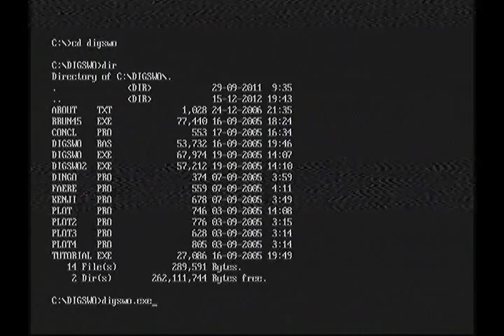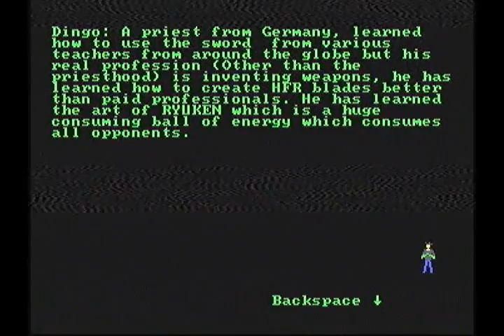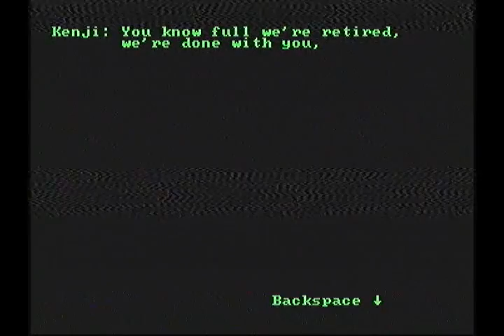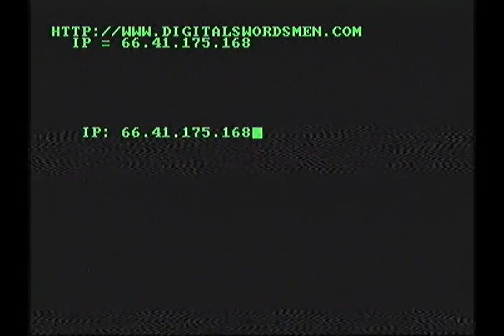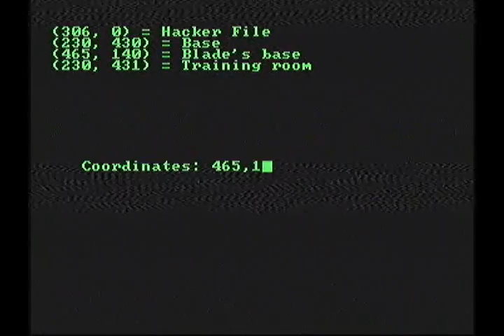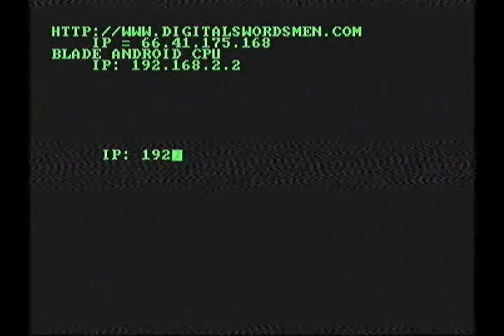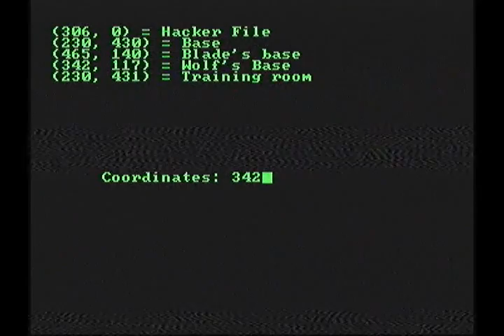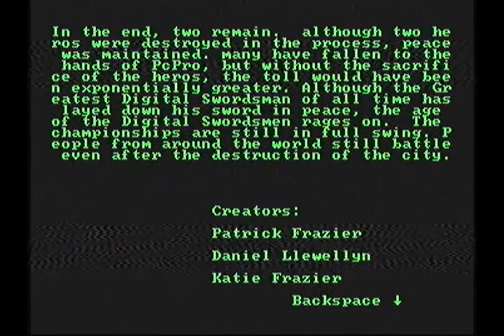Basement Quality - Pat's Terrible QBasic Games (Digital Swordsmen)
Pat, Nathan. Katie, and Taha want you dead... I SAID DEEEEEEEEEEAAAAAAAAAD!!!

The magnum opus of QBasic right here